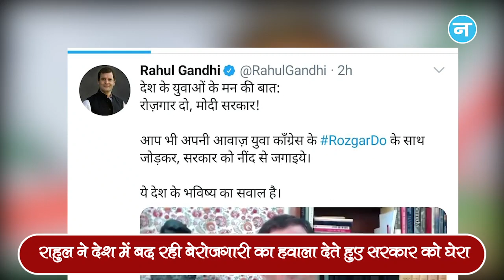RozgarDo कैंपेन के जरिए Rahul का PM पर हमला, नोटबंदी-GST-लॉकडाउन को ठहराया बेरोजगारी का जिम्मेदार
कांग्रेस नेता राहुल गांधी ने यूथ कांग्रेस द्वारा शुरू किए गए RozgarDo अभियान के जरिए एक बार फिर केंद्र की मोदी सरकार पर निशाना साधा है। राहुल गांधी ने देश में बढ़ रही बेरोजगारी का हवाला देते हुए सरकार को घेरा है। राहुल गांधी ने अपने ट्विटर अकाउंट पर वीडियो संदेश शेयर किया। इसके साथ उन्‍होंने लिखा, 'देश के युवाओं के मन की बात। रोजगार दो मोदी सरकार। आप भी अपनी आवाज युवा कांग्रेस के रोजगार दो के साथ जोड़कर, सरकार को नींद से जगाइये। ये देश के भविष्‍य का सवाल है।'